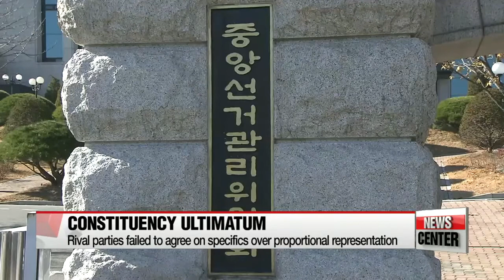Assembly Speaker issues ultimatum on constituency remapping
거구 공백 현실화, 직권상정 절차 돌입
It's a new day in a new year... but Korea's parliament remains in a deadlock over old bills.
Following series of failed talks between the rival parties on how to re-draw Korea's electoral map,... the Speaker of the National Assembly had no choice but to submit a constituency draft late last night.
The current electoral district system has now been declared invalid in line with a 2014 Constitutional Court ruling.
Arirang News' parliamentary correspondent Ji Myung-kil reports.

Assembly Speaker Chung Ui-hwa called the current situation a legislative emergency and asked the National Election Commission's redistricting committee to draw-up a final plan.

"I hope the committee panel comes up with a neutral plan that doesn't take into account political interests."

Chung's draft is likely to conform to the current system, allocating 246 seats to local constituencies and 54 to proportional representatives.
Until now, the two parties have agreed to increase the number of elected seats by 7 to 253,... thereby reducing the number of proportional seats to 47.
However, both sides remain deadlocked over the details of the proportional representation system.
On Friday, rival parties had mixed reactions to Chung's decision.